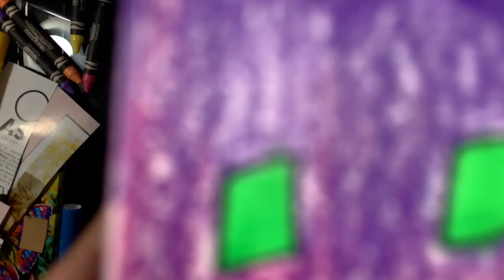Faith Ringgold K 2nd